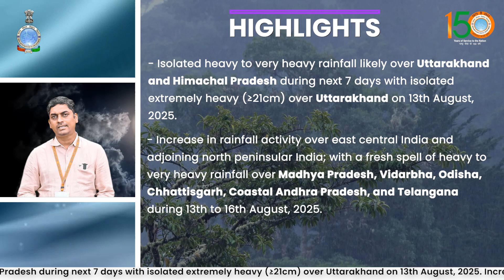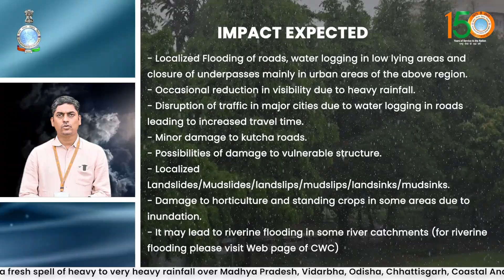Isolated heavy to very heavy rainfall likely over Uttarakhand & Himachal Pradesh during next 7 days